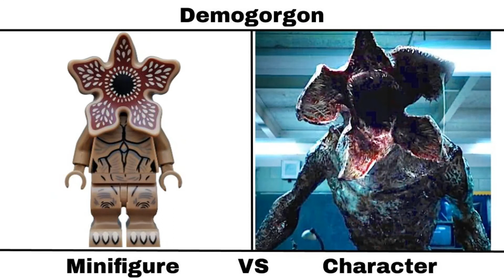LEGO Stranger Things Minifigures VS Characters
In this video you will see the LEGO Stanger Things minifigures compared to the characters they are based on